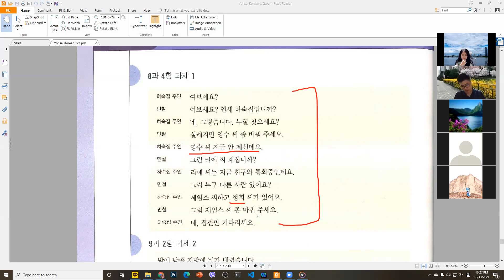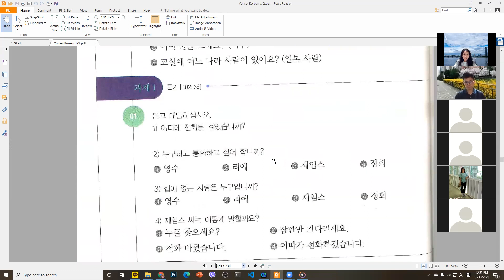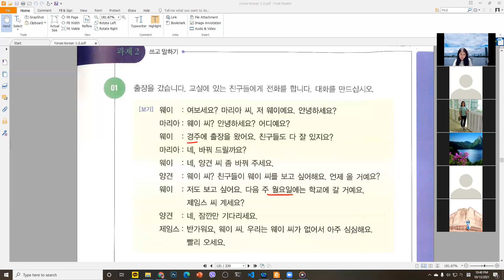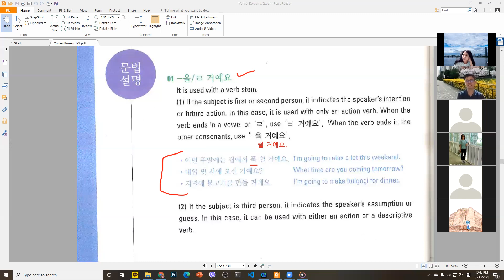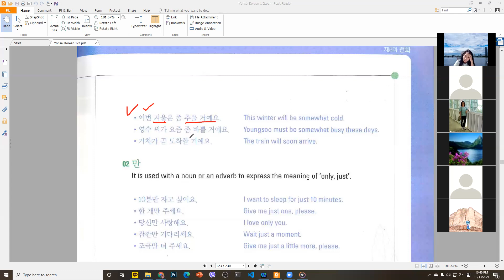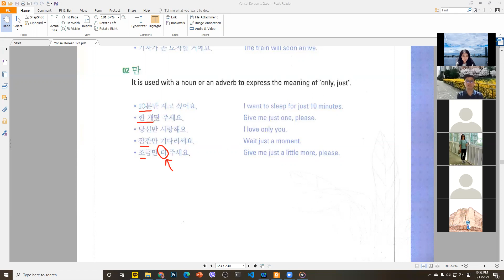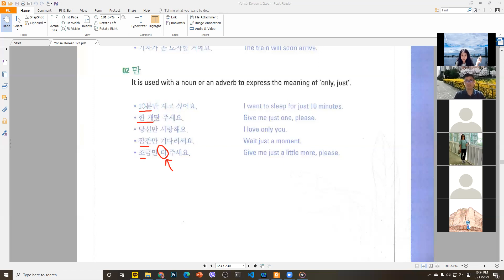[ayeayeaung.me] 2021.10.13. ကိုရီးယားစာ အခြေခံ level 1-2 "웨이씨 좀 바꿔 주세요." part 2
"웨이씨 좀 바꿔 주세요." part 2
문법 -을 거예요. 만
어휘- 통화 관련 어휘